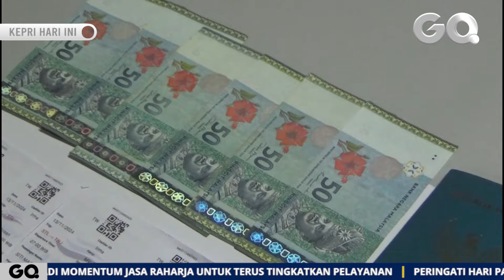Diduga Terlibat Perdagangan Orang, Pasutri di Tanjungpinang Ditangkap Polisi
GOTVNEWS, Tanjungpinang - Unit Jatanras Satreskrim Polresta Tanjungpinang menggagalkan tindak pidana perdagangan orang di Pelabuhan Internasional Sri Bintan Pura (SBP) Tanjungpinang. Dua pelaku berhasil ditangkap polisi.(zpl)